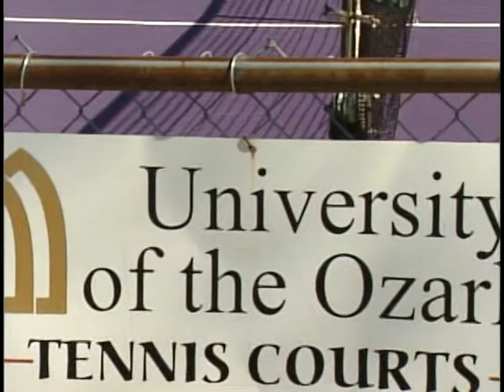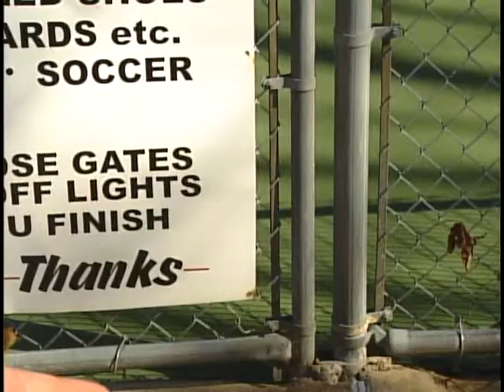Tennis Music Video - I Can't Stop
Tennis Footage edited together to the song "I Can't Stop" by Flux Pavillion.